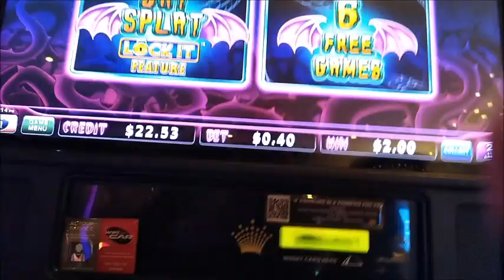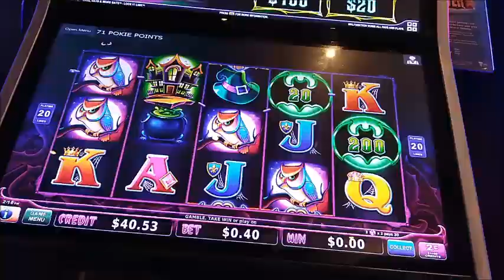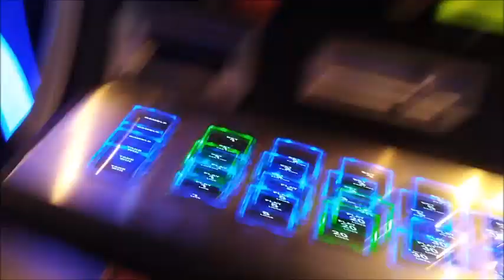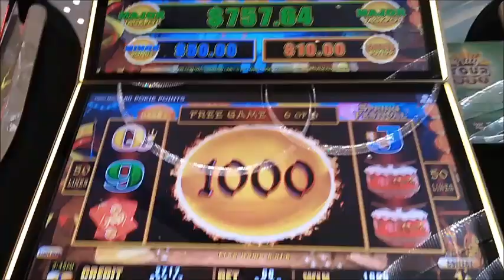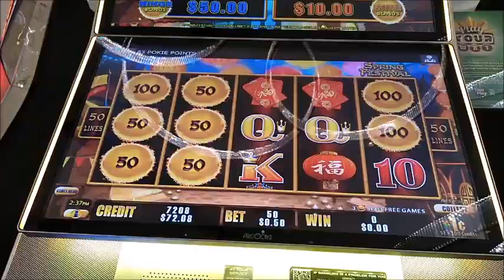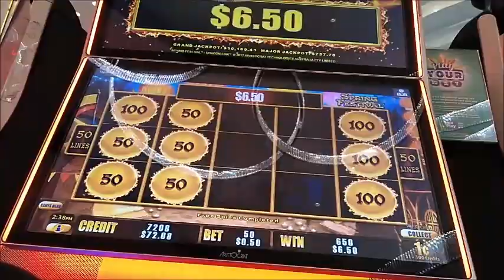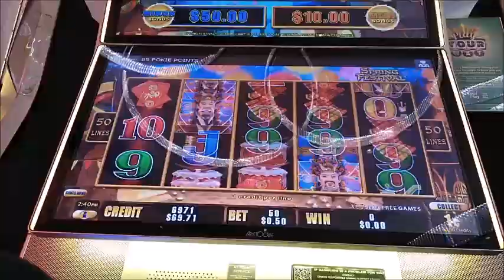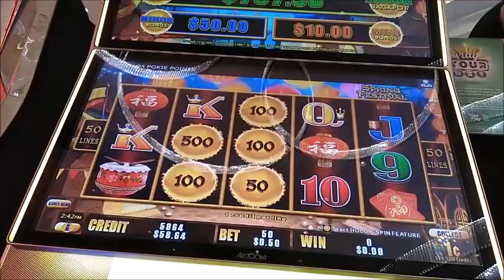crown casino trip part 2 mixed pokies live play